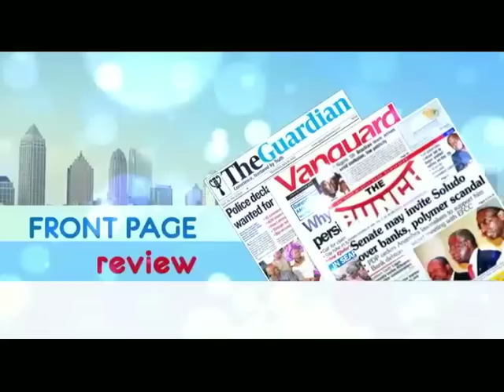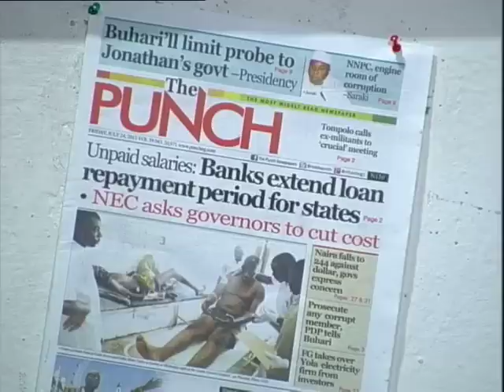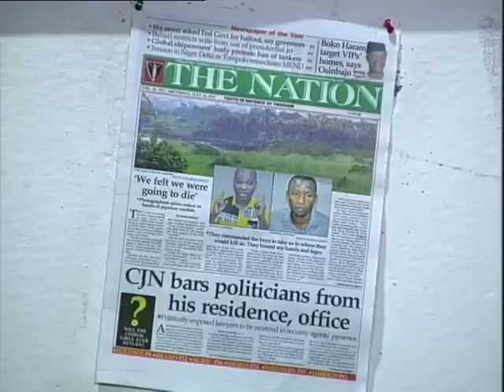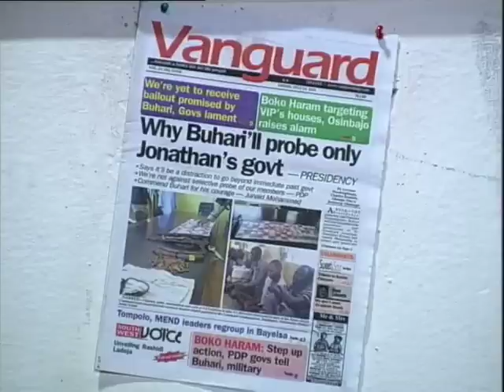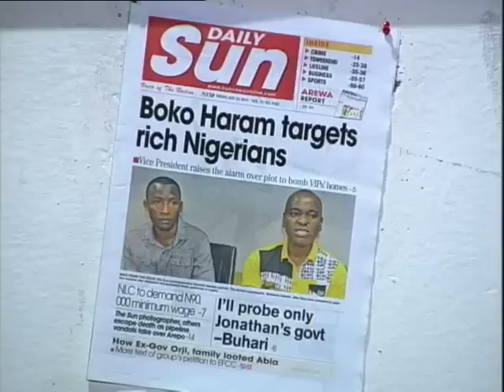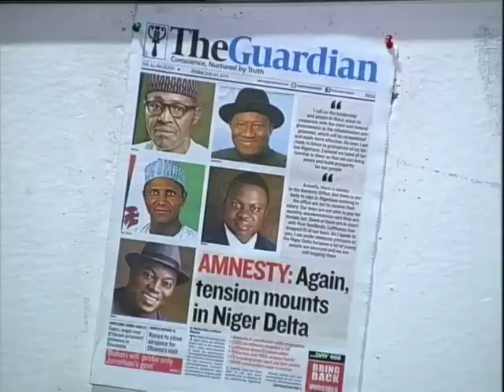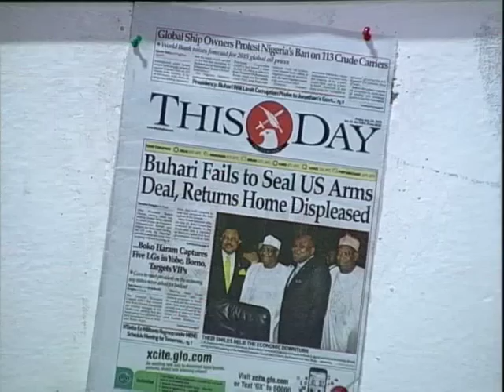Your View: 100% Honesty in Relationships?